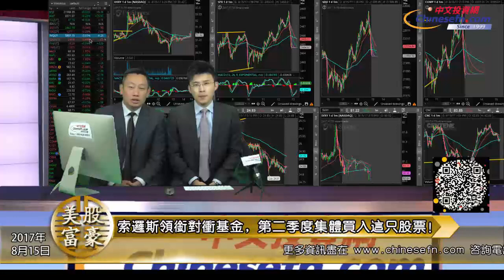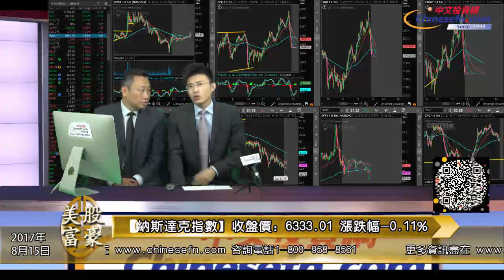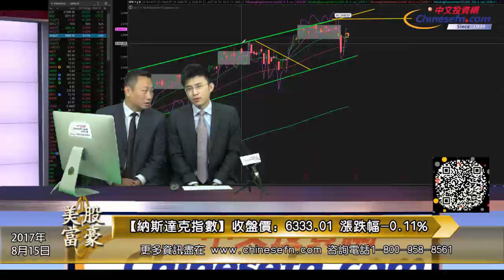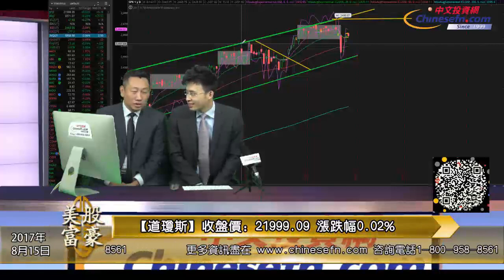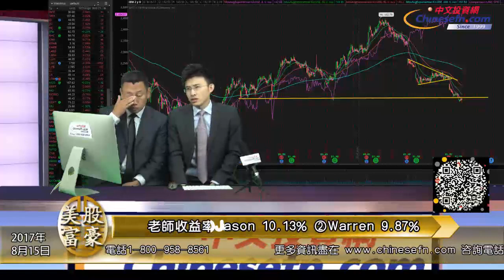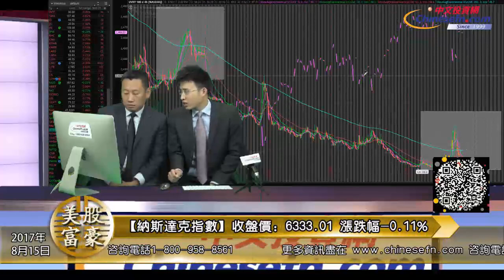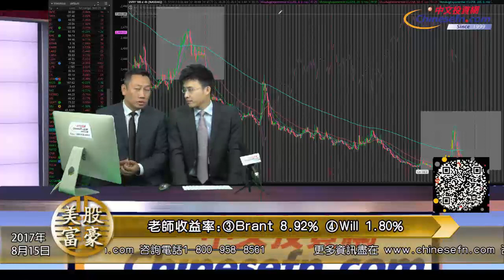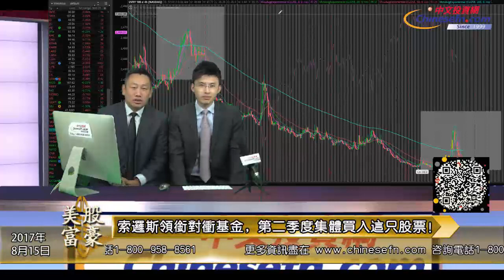0815『美股富豪』索邏斯領銜對沖基金，第二季度集體買入這只股票！